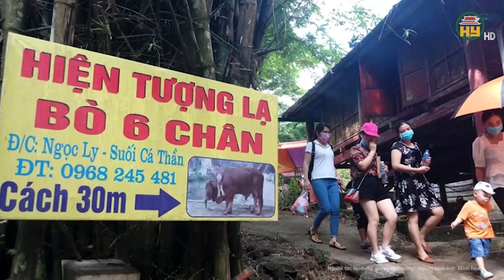Nghệ An: Vụ Ban quản lý đền ông Hoàng Mười biển thủ tiền công đức, lãnh đạo tỉnh chỉ đạo khẩn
Hưng Yên TV | Nghệ An: Vụ Ban quản lý đền ông Hoàng Mười biển thủ tiền công đức, lãnh đạo tỉnh chỉ đạo khẩn
Ngày 29/2, một lãnh đạo huyện Hưng Nguyên (Nghệ An) cho biết, sau khi thông tin phản ánh nghi vấn "biển thủ" tiền công đức tại Đền Hoàng Mười, lực lượng Công an đã vào cuộc xác minh, làm rõ.
Địa chỉ: 164 Nguyễn Văn Linh, thành phố Hưng Yên, tỉnh Hưng Yên
Tiktok: Truyền hình Hưng Yên
Facebook: Đài Phát thanh và Truyền hình Hưng Yên
Zalo: Đài PTTH Hưng Yên